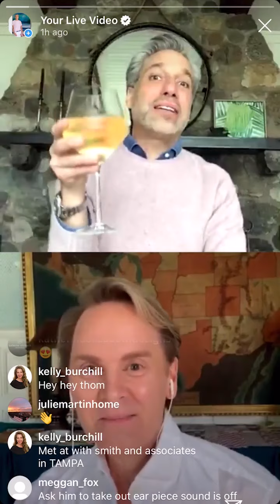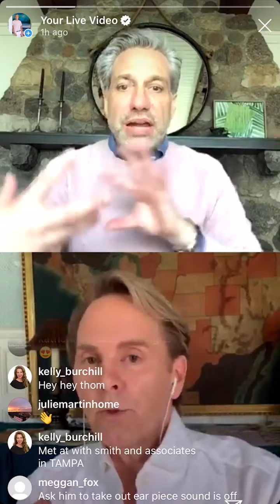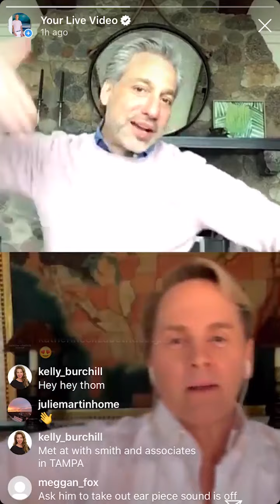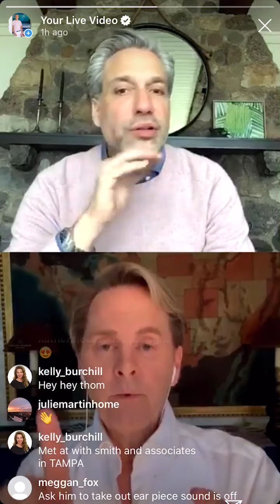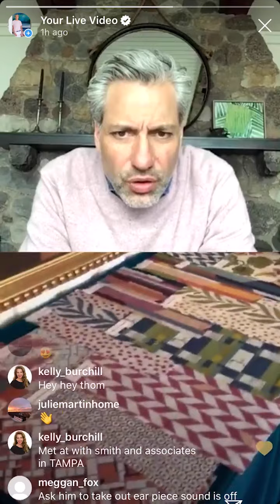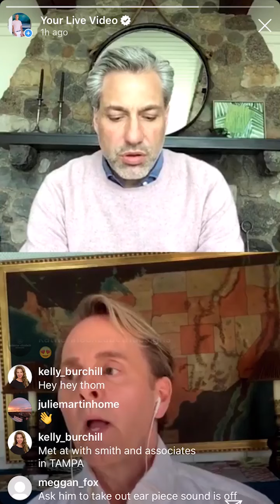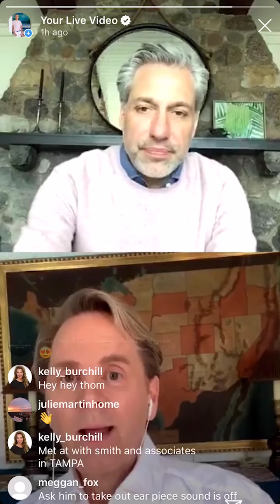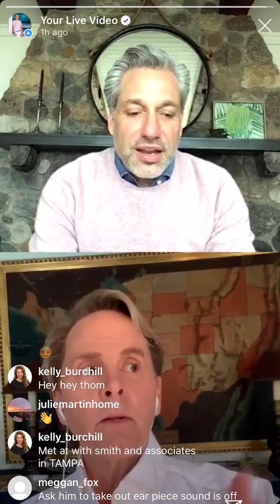House Calls with Thom Filicia featuring Jeffrey Bilhuber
Join me (Thom Filicia) as I make HOUSE CALLS to my friends, colleagues, tastemakers and pals to check in and catch up on how they are and what they're up to!